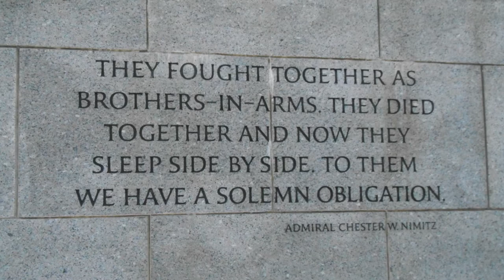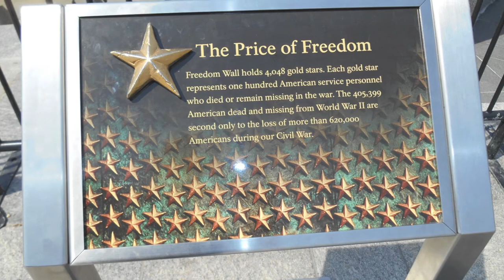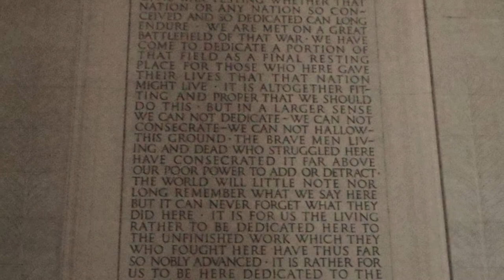2013 DC Cherry Blossoms - 1080p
Using the Nikon 3500 I took pictures and videos of the DC Cherry Blossoms event. April 11, 2013.